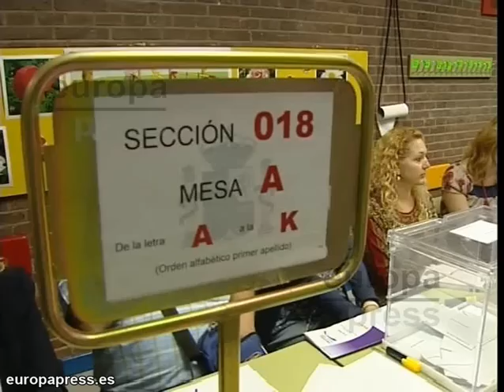Lissavetzky espera una jornada electoral "tanquila y sin inc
Imágenes y declaraciones del candidato socialista al Ayuntamiento de Madrid, Jaime Lissavetzky,  que ha depositado el voto en el distrito de Chamberí, después de explicar a la prensa que espera que sea una jornada electoral "tranquila, sin incidentes".